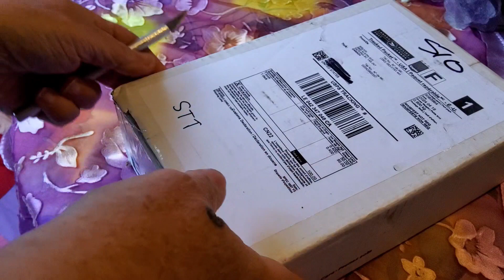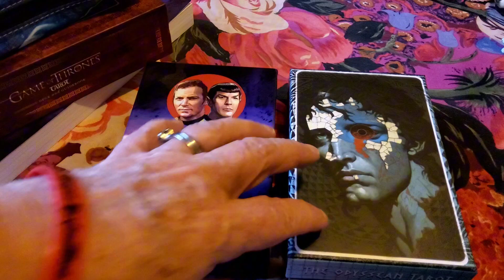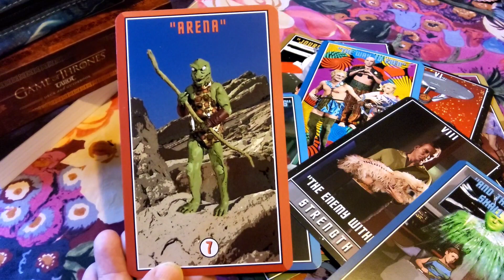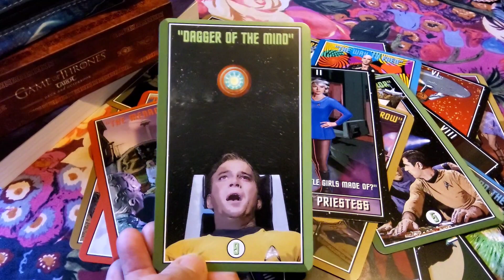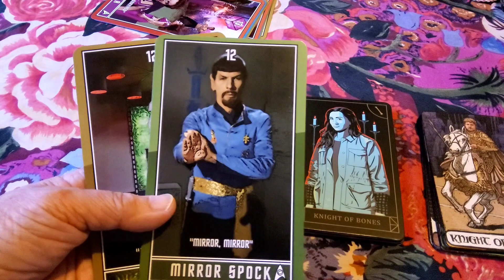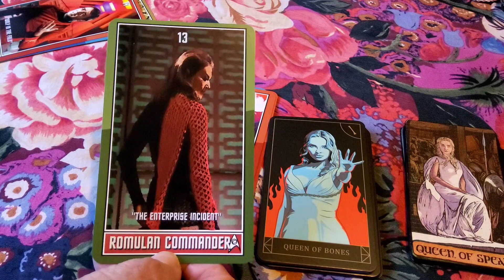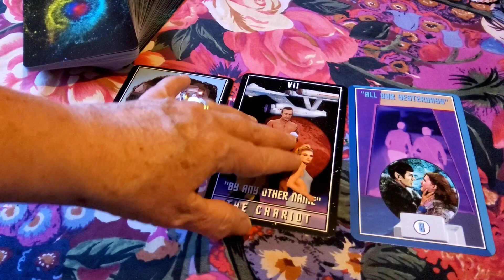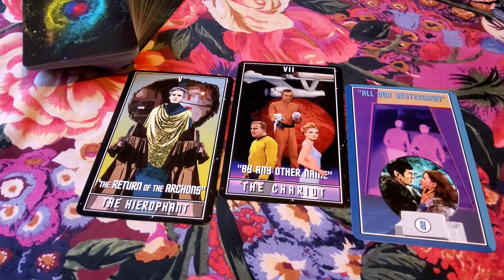the Star Trek Tarot TOS unboxing and comparison to 2 other TV series Tarot decks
Sorry sorry sorry, when my husband is on the phone,  there isn't much I can say, it's generally really important so... yeah.

totally in love with the Star Trek Tarot TOS by Chris Leech at Welkin Tarot

Game of Thrones Tarot by Craig Coss
Supernatural Tarot by Minerva Siegal and Matthew Skiff

go get you some...